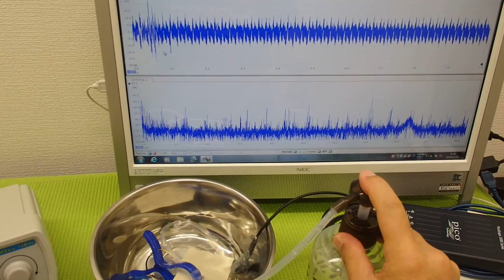オリジナル超音波プローブの「発振・制御」技術 ultrasonic-labo